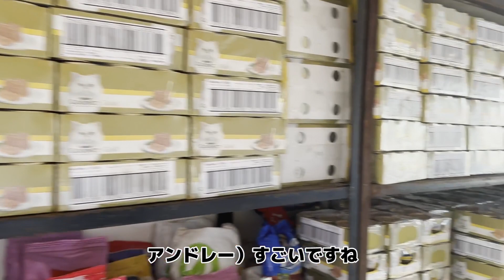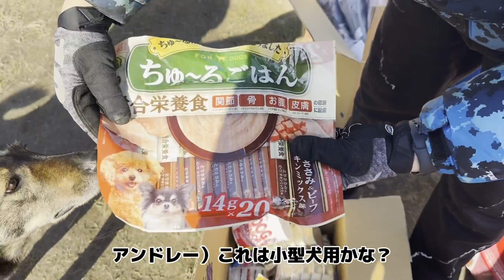戦地に残された動物達を保護し続けている動物保護施設に日本からの支援物資を届けに行きました。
■寄付に関して
僕や僕の周りの人に支援したい方は以下に送金頂ければ幸いです
下記の方法があります

三菱UFJ
名古屋駅前支店
普通0390298
PARKHOMENKO BOGDAN

BTC (Bitcoin):
bc1qvzqdcztrl72utfy7fgcc8lagka6u0xnuwx9yqy

ETH (Ethereum):
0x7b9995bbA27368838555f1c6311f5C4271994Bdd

Name: Feshchenko Hlib Yevhenovych
Address: Ukraine, Kyiv, 01133, Boulevard Lesi Ukrainky, 24, room 263
都市名: Kyiv
郵便番号: 01133
国名: Ukraine

〈目次〉
0:00 初めに
3:47 本編